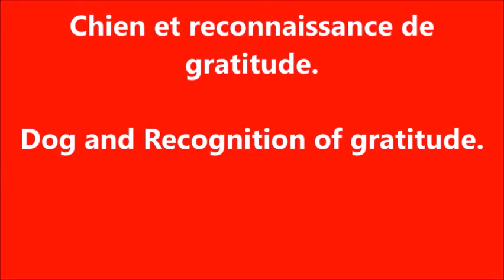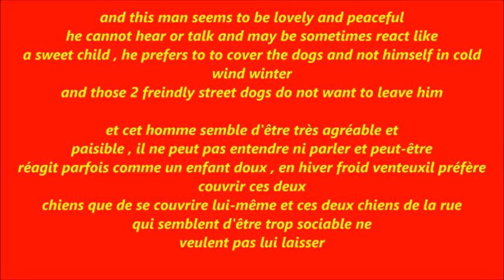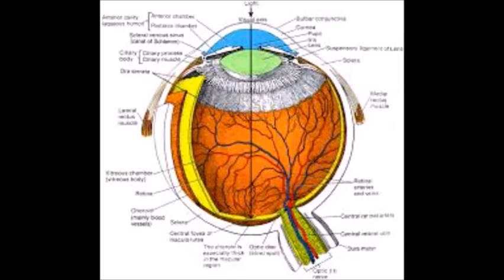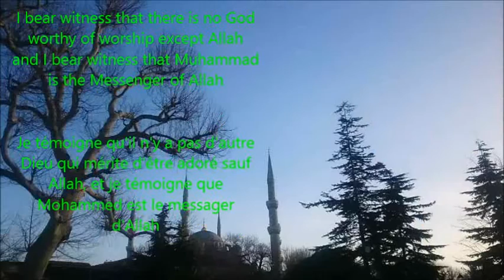simpatico cane vs Ateo. Allahu Akbar